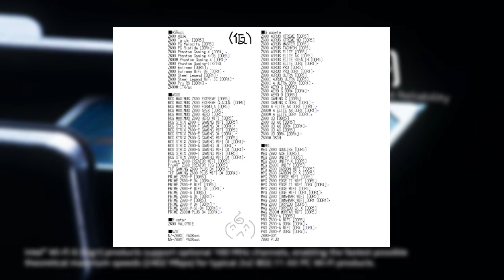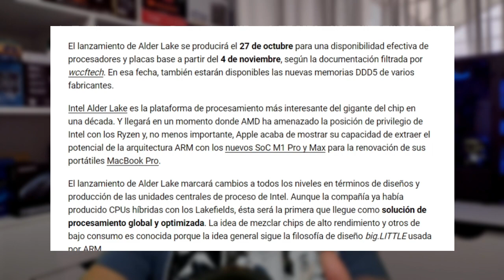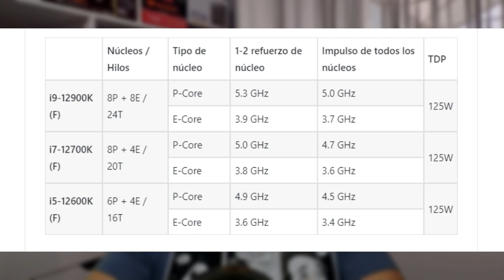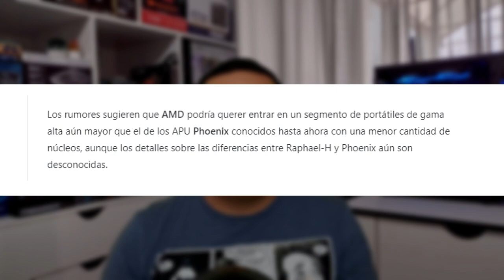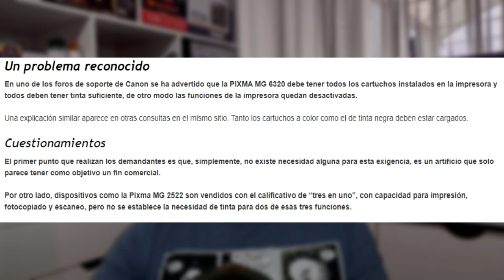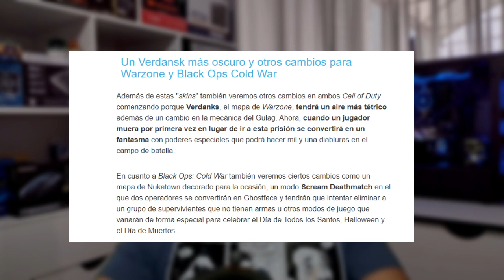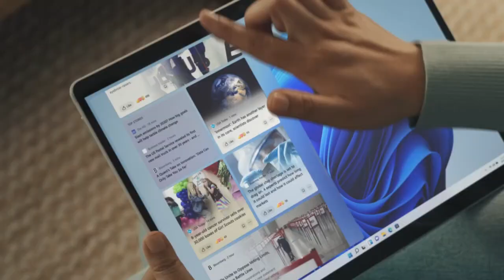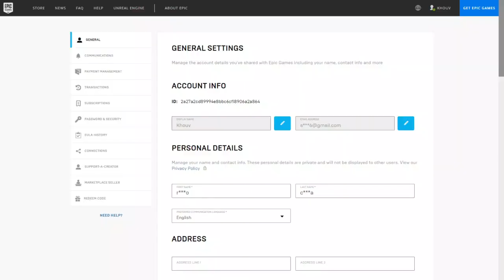DEMANDAN A CANON, LAPTOPS CON 16 NUCLEOS, PLACAS LGA1700 Z690, EPIC TE REGALA $10 y MAS NOTICIAS!!!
👍500 LIKES Y SORTEO UN POLO GAMER SAMSUNG!!!

Amigos y amigas, en esta ocasión paso a presentarles un resumen de noticias acerca del mundo del software y la tecnología, espero les guste y les ayude los datos y gracias por su apoyo!!!
Si estás leyendo esto significa que perteneces al 1%  de las personas que leen la descripción de los vídeos HASTA EL FINAL,  y eso te hace especial para mí ♥️, déjame un comentario junto con un emoji de 🎮  si veo muchos de estos me alegras el día 👍🏻

Contáctame para Ensambles, Servicios de Mantenimiento, Colaboraciones, Publicidad:
Si te gustaría apoyarme a mejorar todo mi contenido puedes colaborar enviando propina YAPE 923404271👍